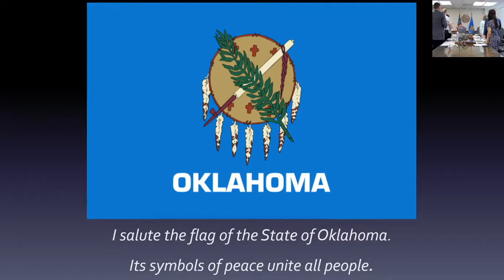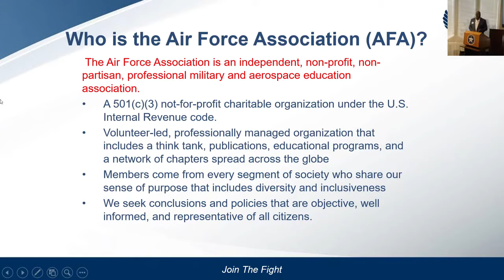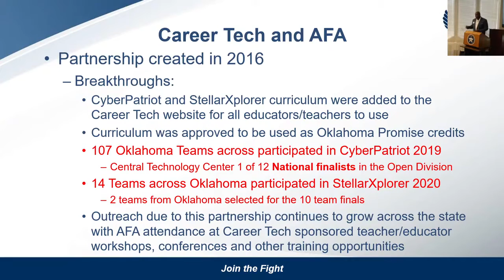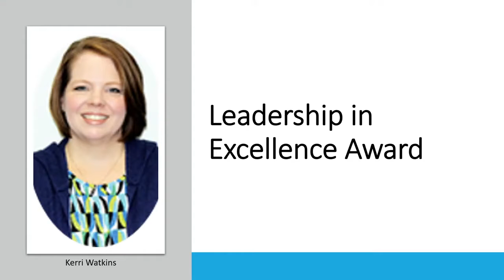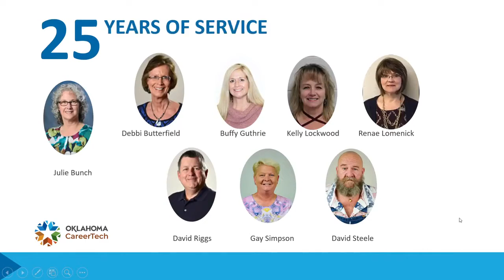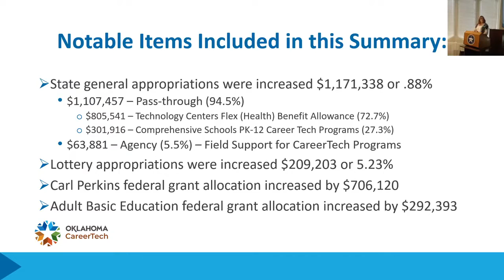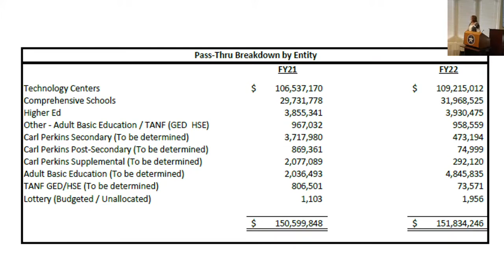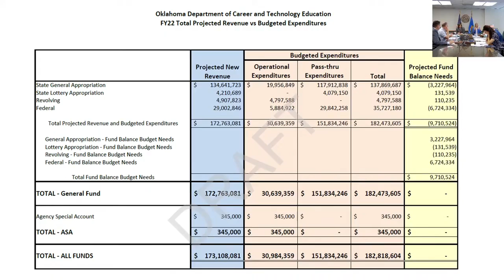CareerTech Board Meeting -- June 2021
CareerTech State Board Meeting for June 2021 at the State Department of Education.